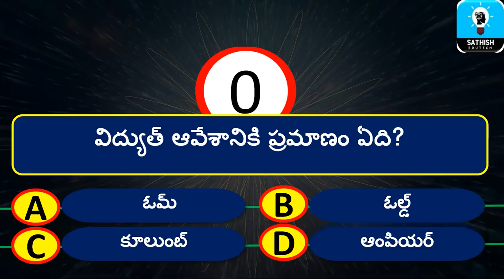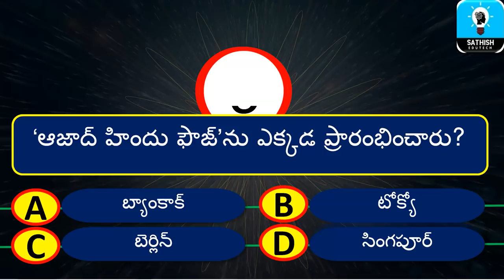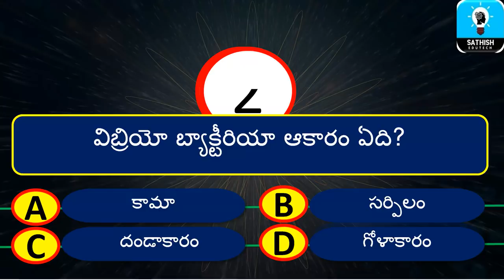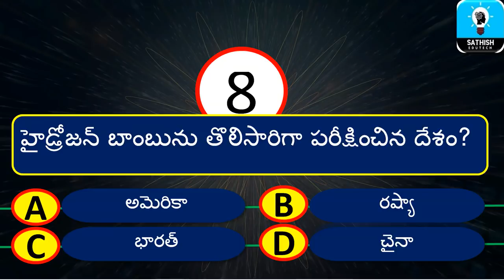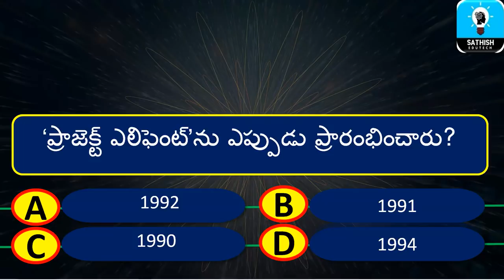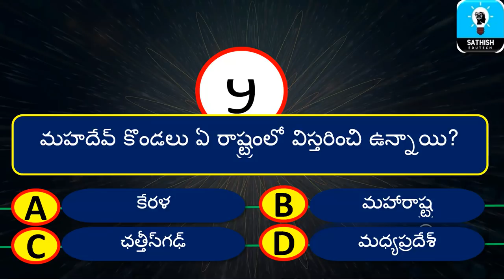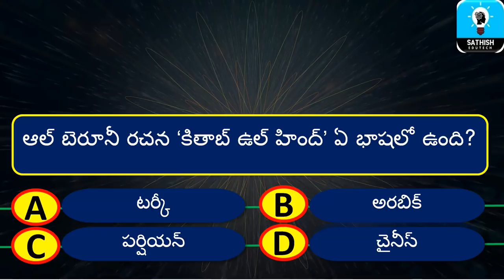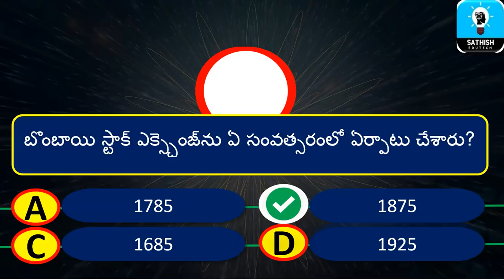Static GK Quiz-9 Telugu ||General Knowledge | Telugu Quiz For RRB |POLICE | SSC |TSPSC |APPSC